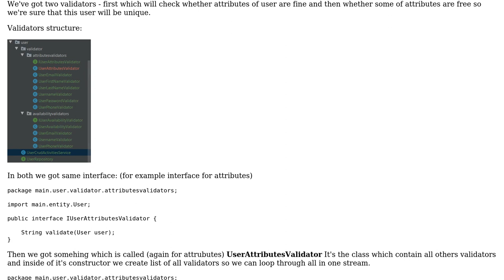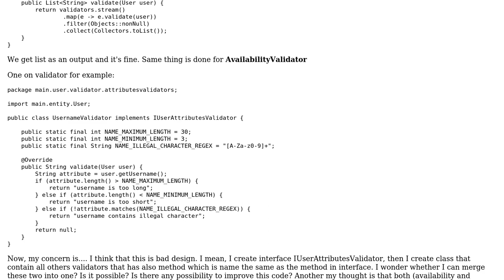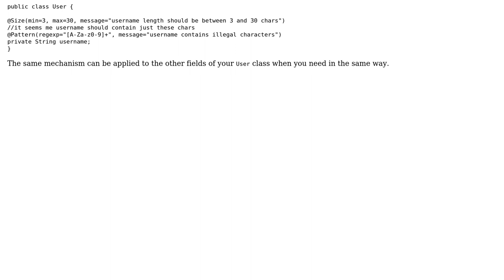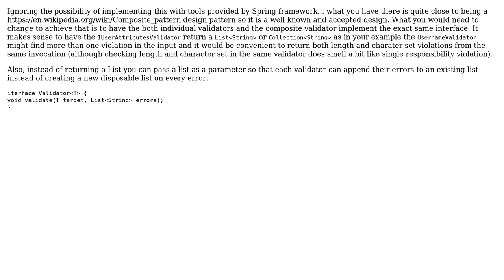Code Review: Refactoring validator system (2 Solutions!!)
Code Review: Refactoring validator system

With thanks & praise to God, and with thanks to the many people who have made this project possible! | Content (except music & images) licensed under CC BY-SA | Music | Images & others | With thanks to user TorbenPutkonen user makiz1234 user dariosicily and the Stack Exchange Network Trademarks are property of their respective owners. You are responsible for your own actions.